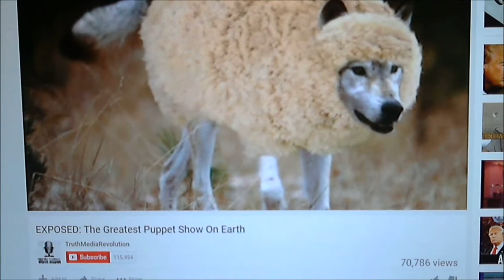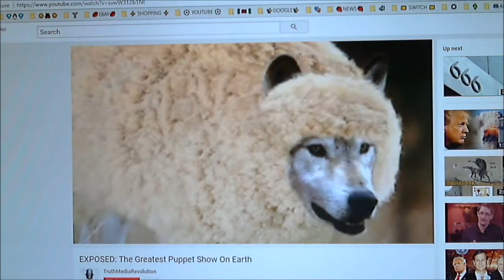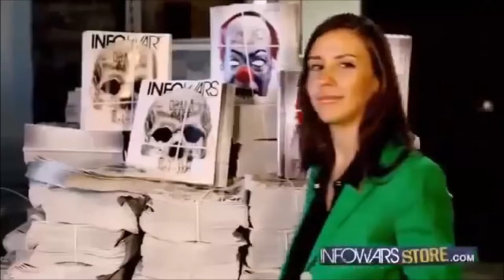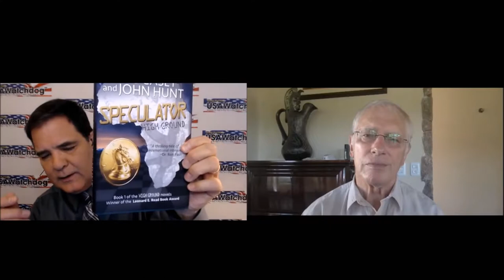PATHÉTIQUE Hypocrite Greg Hunter promoting Scamster Swindler Fearmonger Jew Doug Casey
PATHÉTIQUE Hypocrite Greg Hunter promoting Scamster Swindler Fearmonger Jew Doug Casey ,,,,,,,,Scam Alert ! ,,,, a Hustler !! ,,,, a peddler !!